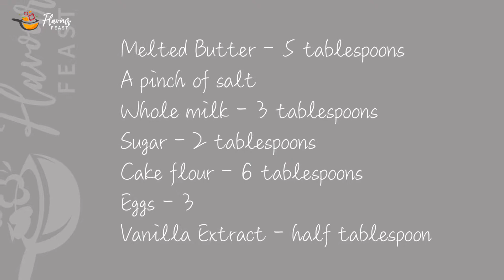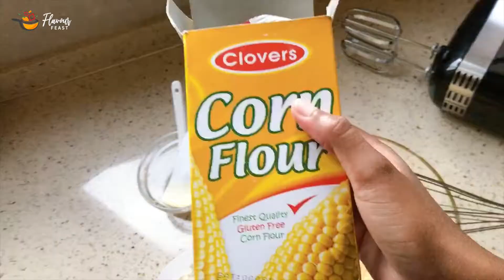Simple Vanilla Sponge Cake Recipe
This is a simple and easy recipe showing you how to make super fluffy vanilla sponge cake. The ingredients are listed at the beginning of the video. I hope you'll get to try this recipe and that you'll enjoy the cake.
xoxo,
Flavour Feast